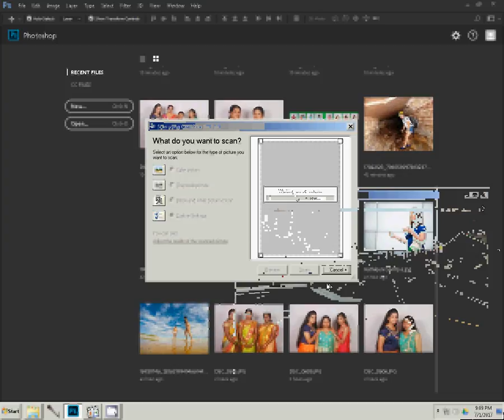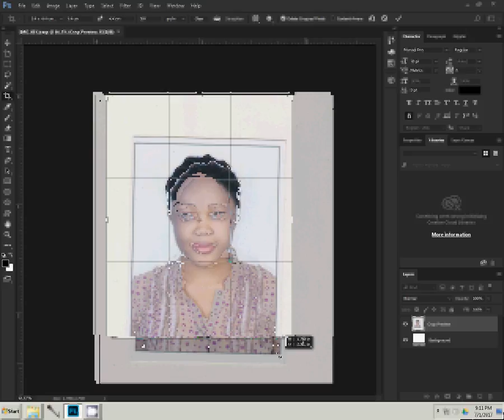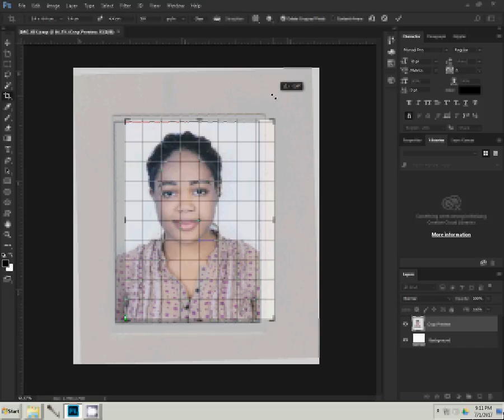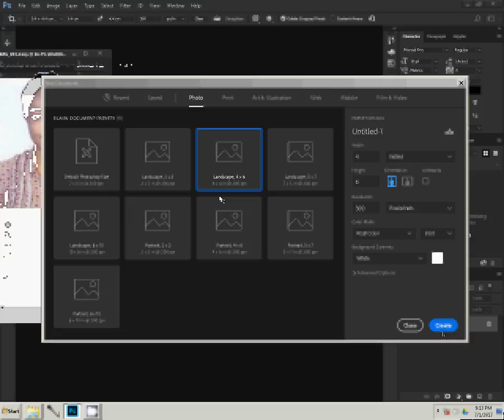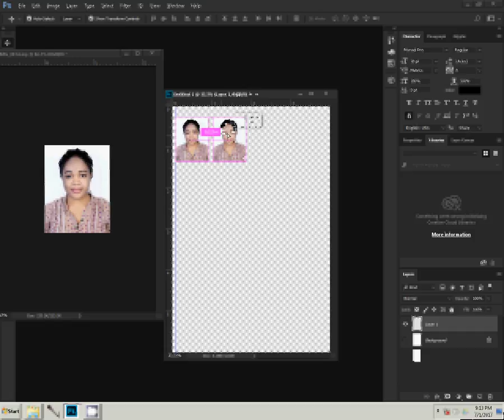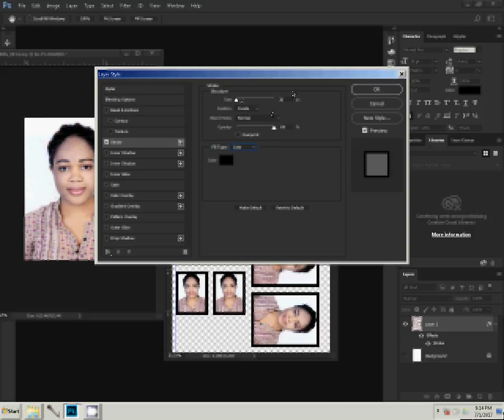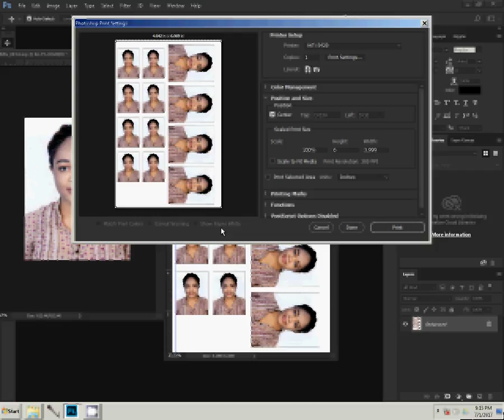How To Create A Photoshop Passport Size Photo Background Chang